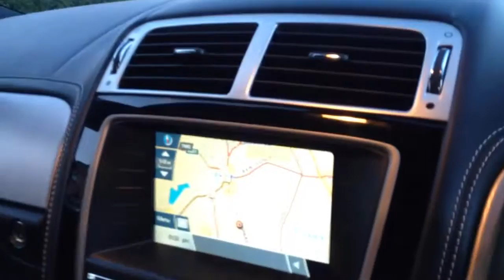JAGUAR XK 5.0 V8 COUPE 60 REG FOR SALE BLACK WHEELS